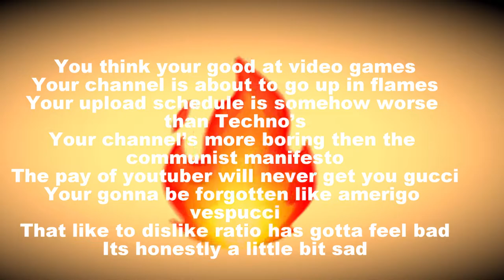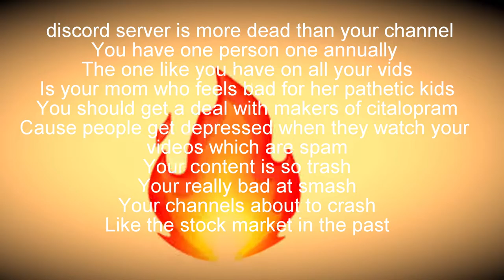SuperSwiftPics Distrack 2 🔥